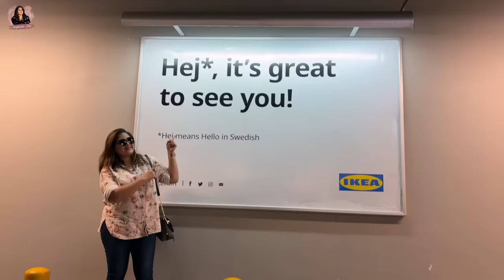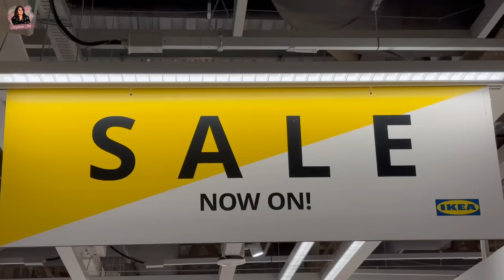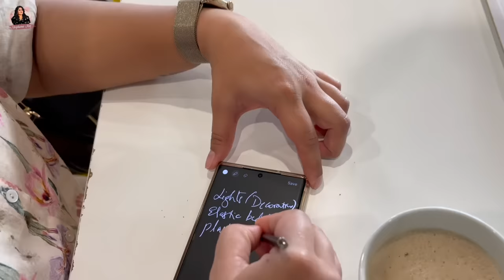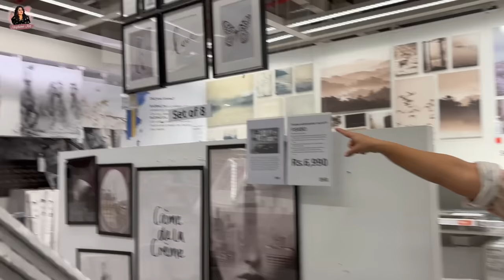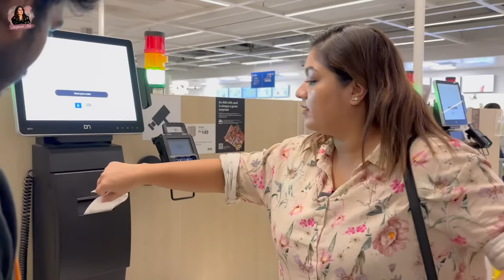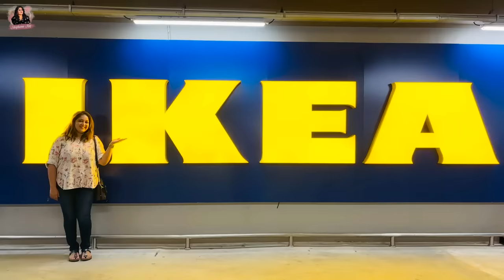My Shopping Experience At IKEA 🛒 | Meghana Raj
Hey, lovely viewers! Today I'm going for a shopping at Ikea, Ikea in Bangalore is located in Nagasandra, which is the biggest Ikea store in the country. So let's see what all is there, how is the layout and what are all the products and how is the quality of the products and all and also the price.

Come with me in this shopping journey guys.

Join Epidemic Sounds and let the music speak louder than words!
In Association with DIVO - Digital Partner